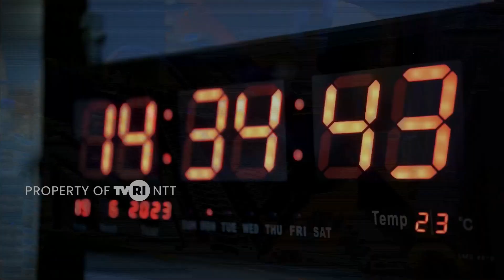Tari Perang dan Tari Cakalele | Beta Budaya Kamis, 27 Juli 2023